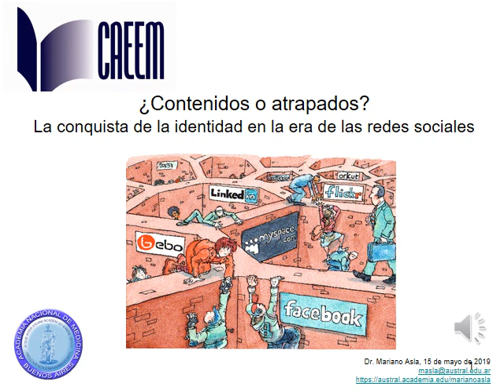Seminario CAEEM 12/05/19 - El cuerpo, persona pública y privada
Dr. Mariano Asla
            Filósofo. Profesor e investigador en la Universidad Austral.